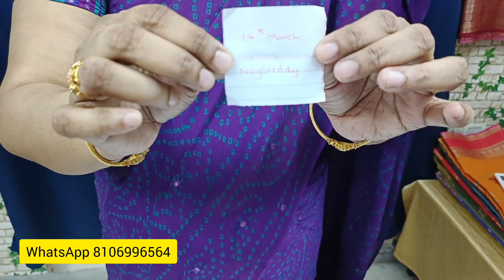weekly giveaway winners Announcement | Participate and win sarees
1) Like all videos
2) Comment on all videos

To place your order WhatsApp with screenshot to 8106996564

ABOUT ME AND CHANNEL :
Hi everyone !!